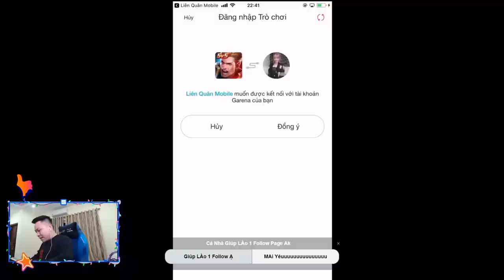Vanhein Đi Rừng Sát Thương Khủng Như Thế Nào ? | MSUONG CHANNEL